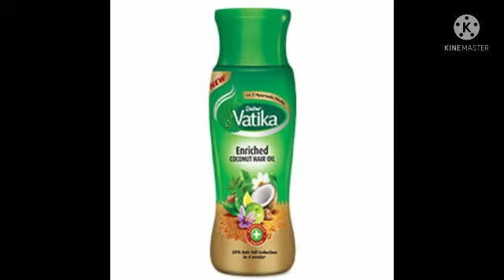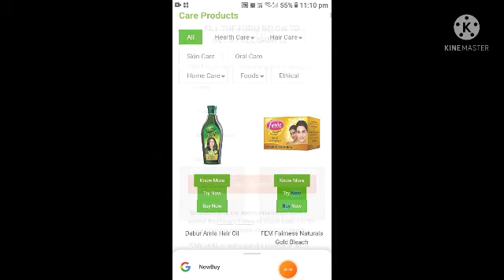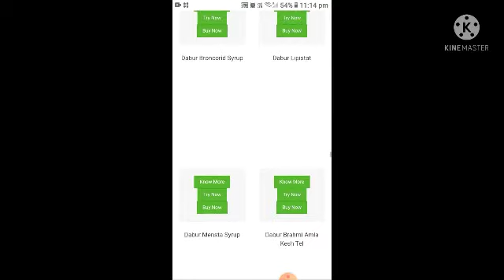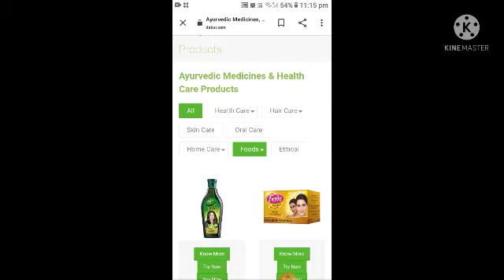free sample product// dabur product // no shipping charges// 100%delivery 🔥🔥🔥🔥🔥🔥🔥🔥🔥🔥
0 rs shipping charges// 100% delivery // free sample